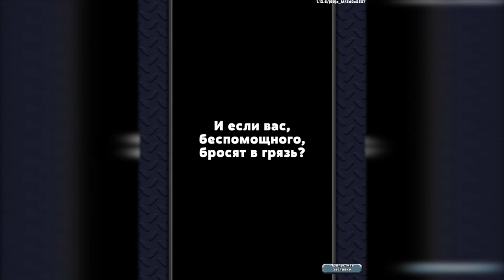Zombero: Archero Hero Shooter part 1/Зомберо: Лучник-киллер часть 1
Прохождение Zombero: Archero Hero Shooter part 1/Зомберо: Лучник-киллер часть 1.